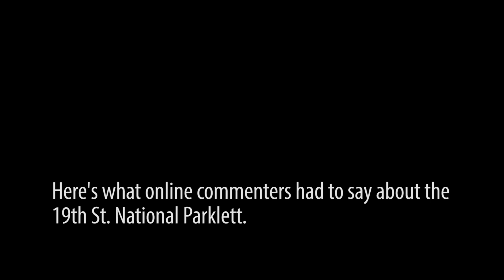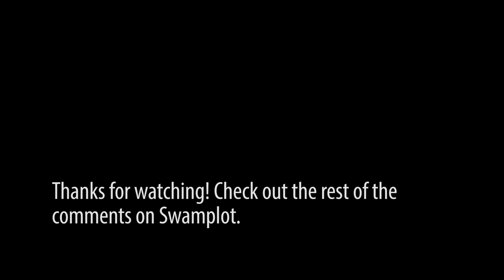The 19th Street National Parklett: NOT A Park For Ants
People have a lot to say about the new 19th Street National Parklett, which opened up on a single parking space in front of New Living, a sustainable home furnishings store in The Heights.

What is the purpose of such a tiny park? Where will I park now that this ONE spot is gone? Is this another secret part of the U.N.'s Agenda 21? All of the answers to these questions (and more) are answered in this video inspired by real life comments on Swamplot.